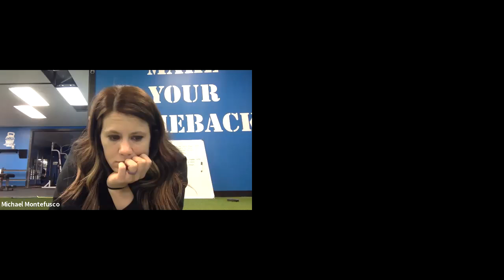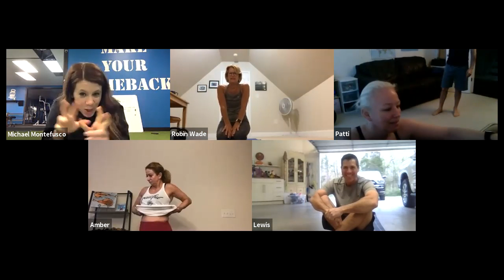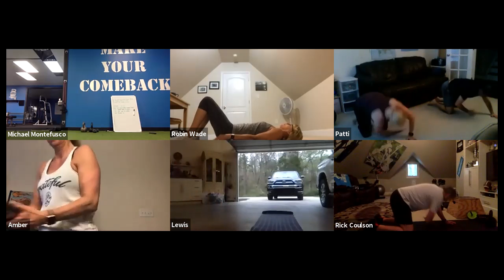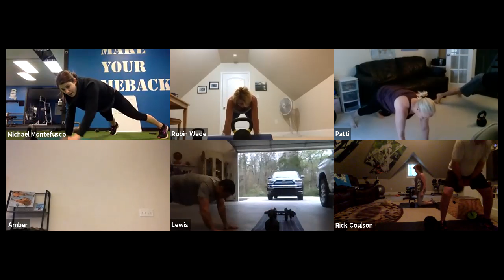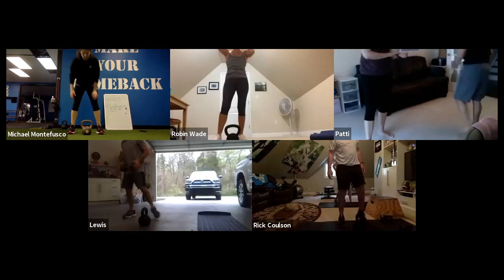Tuesday 3.31.20 8AM.mp4